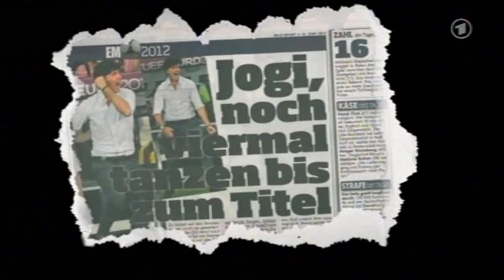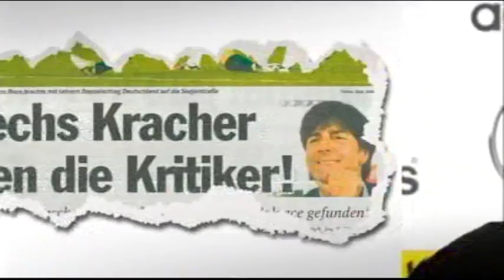Deutschland vs Schweden 4:4 - Sportschau-Club mit Mirko Slomka, Fredi Bobic & Giovane Elber